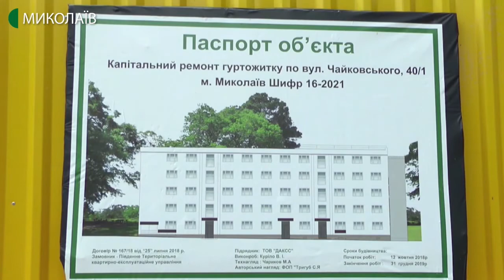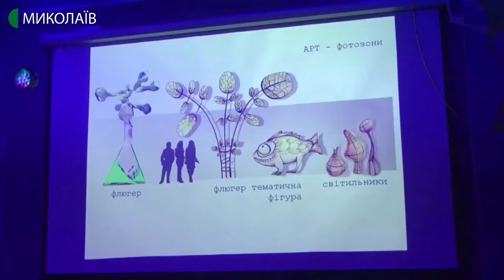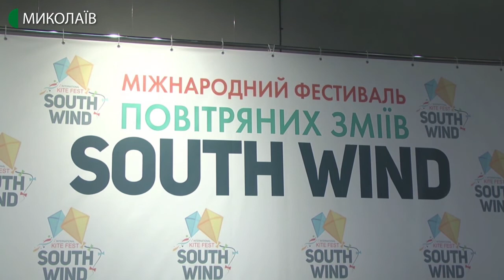19.02.2020. Новини. 07:30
Новини
Інформаційна картина дня (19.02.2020) поглядом кореспондентів телеканалу UA: Миколаїв (випуск новин — 07:30):
- у Миколаєві 44 родини отримали житло у відремонтованому гуртожитку на вулиці Чайковського. Це військовослужбовці  10-ї морської авіаційної бригади, що до 2014-го дислокувалась в Автономній Республіці Крим;
- з 16 травня в трьох областях України: Миколаївськй, Херсонській та Одеській - стартує Міжнародний фестиваль повітряних зміїв «South wind». Перші два дні фестивалю відбудуться в селі Радісний сад, що на Миколаївщині.